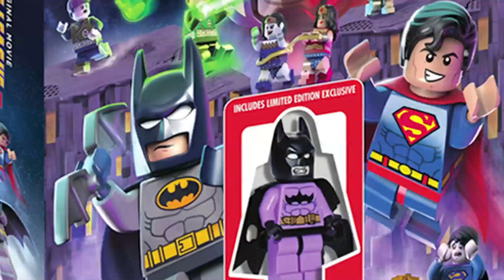LEGO DC | Justice League vs. Bizarro League - Darkseid | Warner Bros. Entertainment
Own it Today!

Justice League vs Bizarro League - Batman has joined the just formed Justice League in order to keep tabs on Superman, a mistrust that is complicated by Superman’s bad (but well meaning) clone Bizarro and his creation of the Bizarro League, but an even bigger threat forces the two Leagues to join forces.